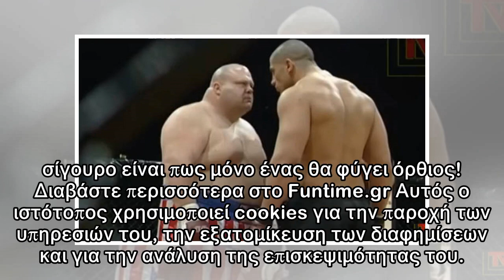Απίστευτο ξύλο: Λίπος ή γραμμωμένος… τούμπανο; Εσύ μπορείς να φανταστείς το νικητή;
Newsbomb.gr Με μια πρώτη ματιά, όποιον και να δεις απέναντί σου τρομάζεις… Με μια δεύτερη, δεν θα ήθελες να δεις κανέναν απέναντί σου! Τι γίνεται ωστόσο όταν συναντηθούν οι δυο τους πάνω στο ρινγκ; Το...